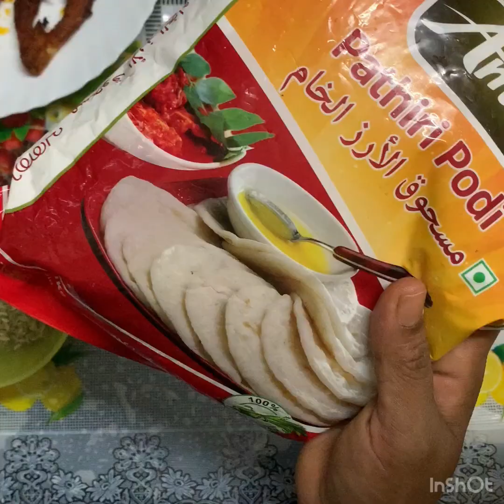തലശ്ശേരി സ്പെഷൽ മീൻ ഒറോട്ടി / fish oroti